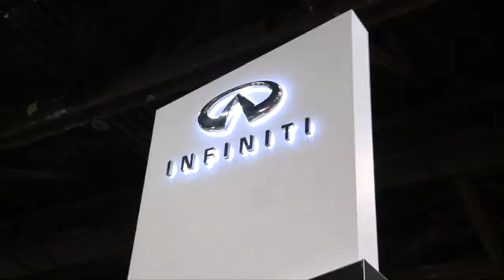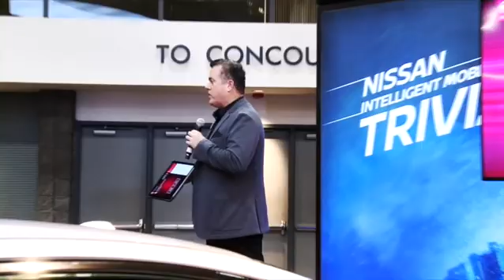CAS Tony Video FB Cover